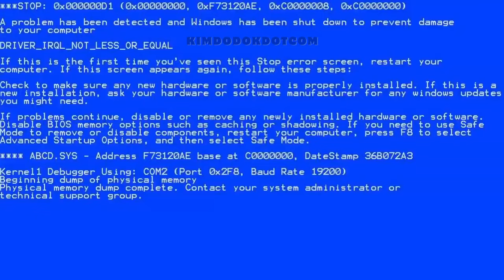EUNCHAE and CHAEMIN's Reunion: Excitement Turns into Quarreling 😑🙄🐱🐼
📌 Everyone thought they would have a happy reunion, but it's the opposite 😣

✳️ MUSIC BANK (KBS WORLD TV / KBS KPOP)